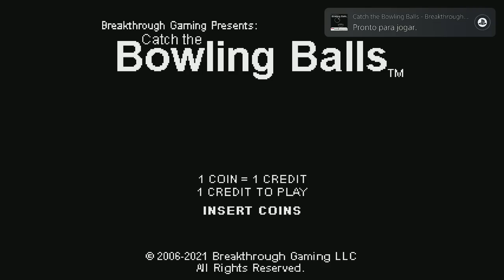PLATINEI 8 jogos SUSPEITOS em 40 MINUTOS! (A tal das Garapas)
7 Platinas fáceis dmais

➤ PSN: hadessama94